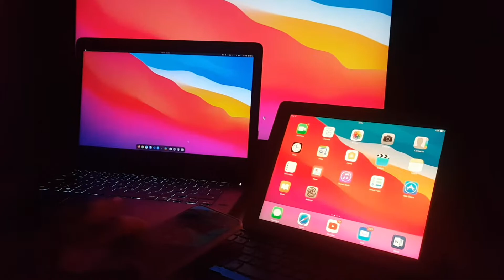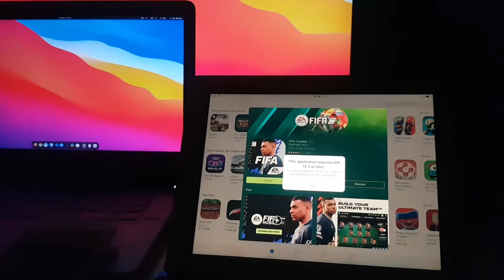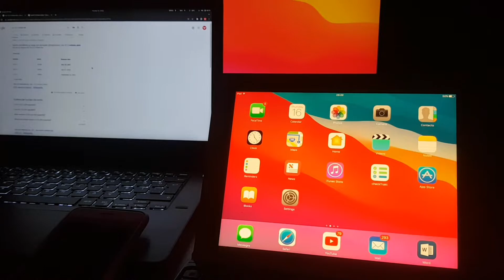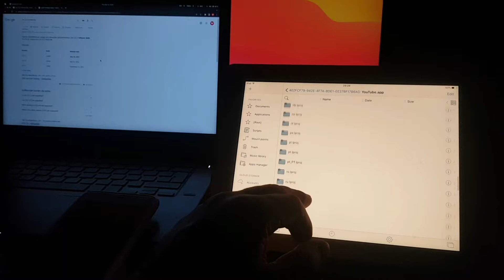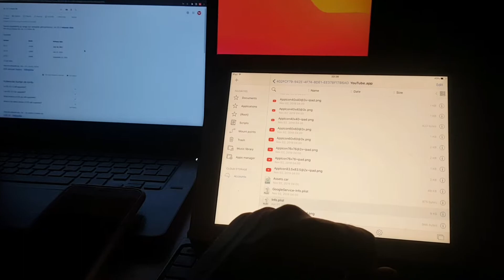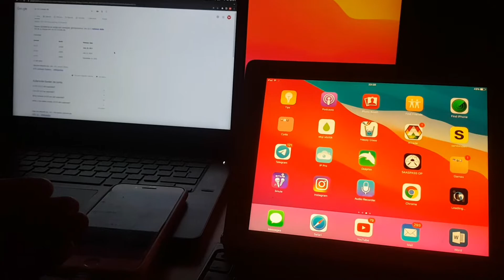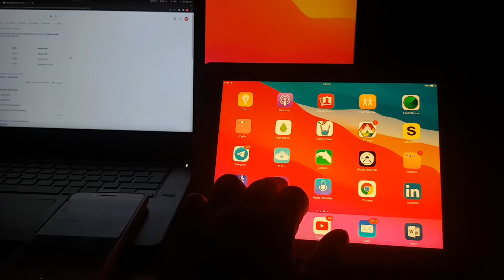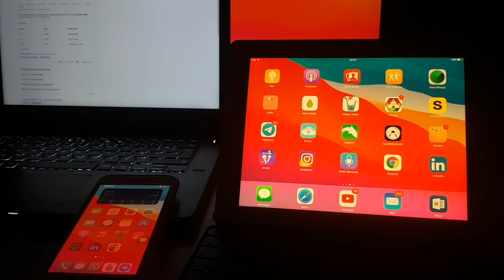IOS Güncellemesi Yapılmazsa Ne Olur?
Kendi isteğinizle yada artık cihazınızın desteklememesi nedeniyle IOS güncellemesi yapamıyor musunuz?

Karşılaşacağınız sorunlar ve çözüm önerilerini videoda anlattım.

Jailbreak için yöntemleri aşağıda anlatmıştık.